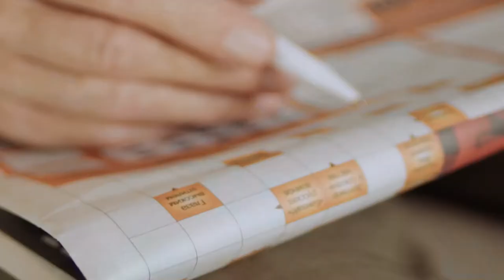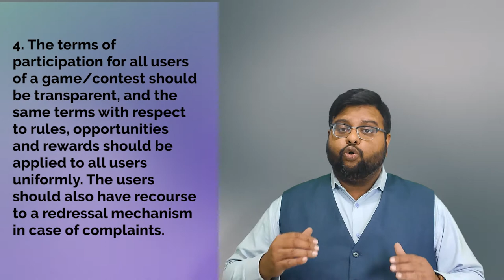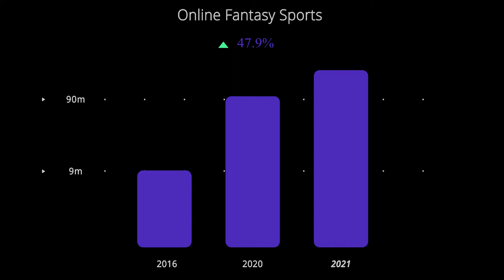Is Fantasy Sports Gaming | Betting | Gambling legal in India?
Fantasy sports are no longer an alien concept in India. With the introduction of gaming websites like Dream11, which recently became India's first gaming Unicorn,1 fantasy gaming has taken a front seat.
In this video, we have discussed about the legalities related to Fantasy Sport Gaming in India.

Timeline-
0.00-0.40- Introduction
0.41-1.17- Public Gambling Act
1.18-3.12- What is Gambling & how companies like Dream11 and Rummy Circle are operating in India?
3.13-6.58- Game of Skills OR Game of Chance?
7.00- Our experience as a "lawyer" in Fantasy Sports Gaming.

Legapreneur is a channel by Advocate, Kanishk Agarwal for discussing problems, cracking issues, mentoring and guiding law students, and educating the general public at large.

This is a law channel where we unfold various topics related to the legal field. This channel is meant for:

1. People who want to understand legal issues
2. Law students
3. Lawyers
4. Budding lawyers

I have also ideated a mobile application for the legal fraternity which was launched by Delhi High Court Bar Association in 2013. If you want to check it then Download IBAP for android

Easy to understand video clips cover everything from legal affairs to effective time management. The channel provides updated data, facts, and information related to the legal area besides showing analysis videos of the top cases.

We would discuss various issues relevant for budding lawyers, Advocates, law students, law enthusiasts, and the general public through this channel.

The mode of language in which the topics are discussed is in Hindi.